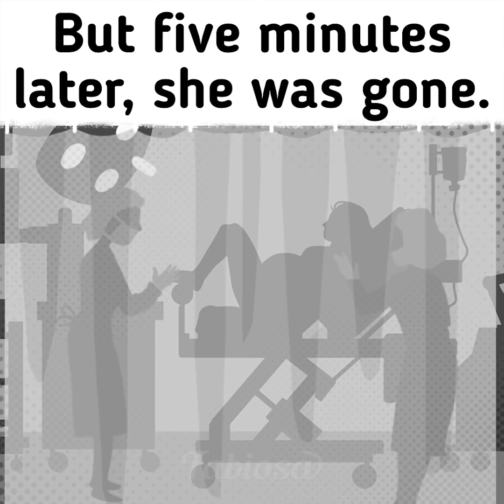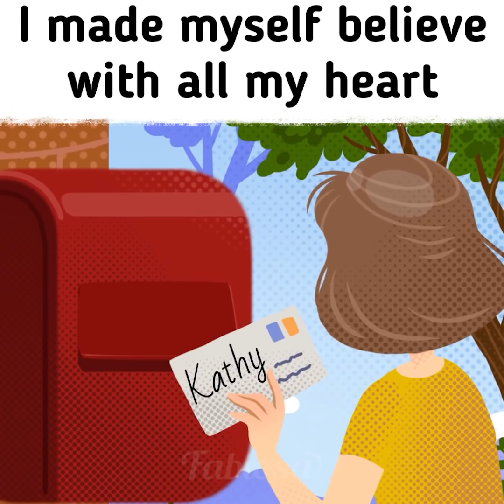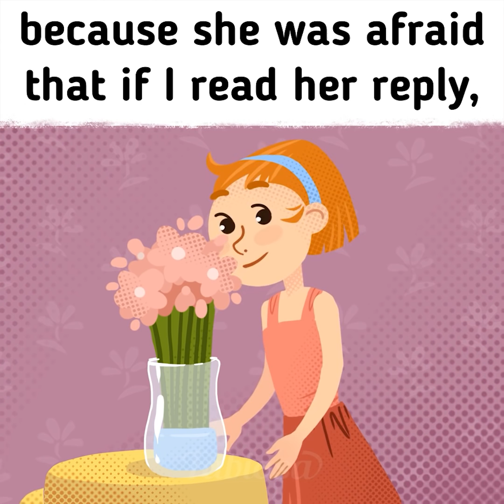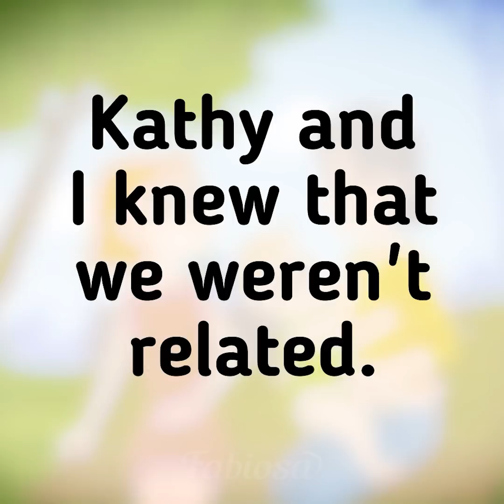My daughter came back to life! Animated story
If you enjoy watching emotional animated stories about parenting, then you must check out cartoon movies 🎥 by Fabiosa! We hope our animations will inspire people to make the right choices in their lives. This animated cartoon tells a crazy story about a woman 👩 who dreamt about motherhood, but sadly lost her 5-month-old daughter. Surprisingly, years later her baby girl 👧 came back to life!

Music 🎵: Corazon Esperando - Nylonwings